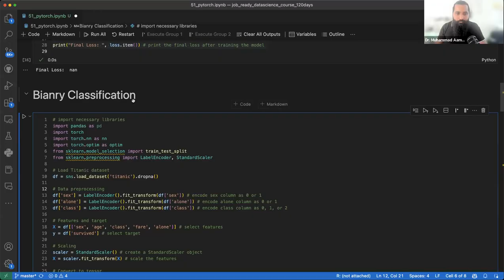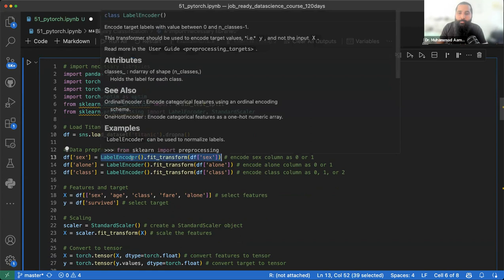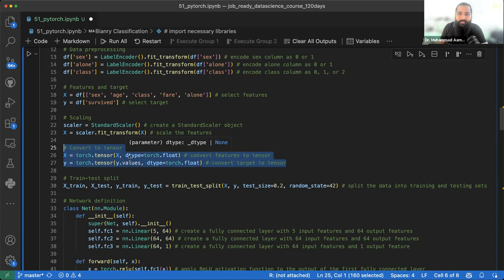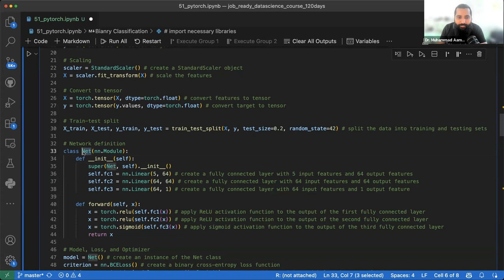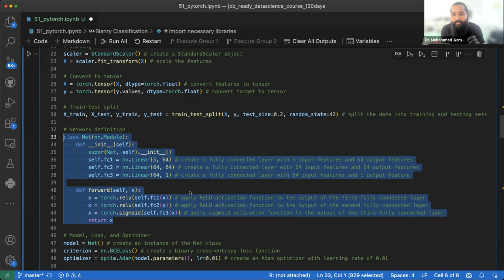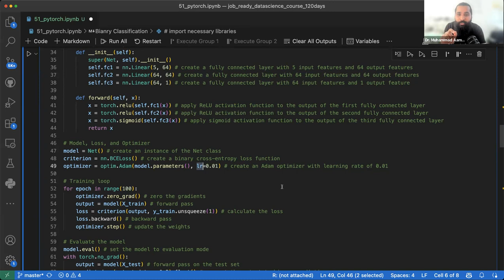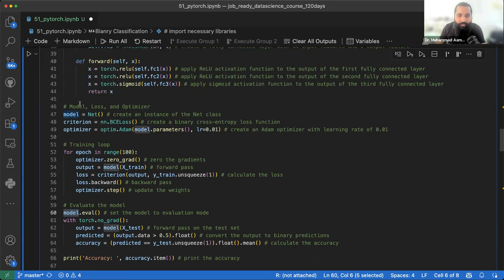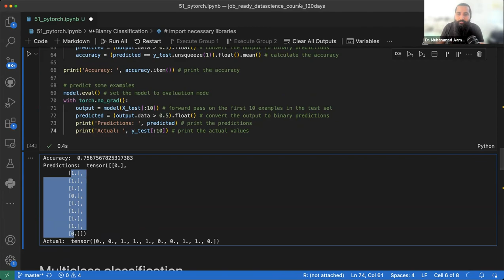Binary Class Classification using Artificial Neural Networks in PyTorch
Video Description:
Learn how to implement an artificial neural network for binary classification tasks in PyTorch. We'll train a simple ANN on sample data to classify between two classes. Step-by-step walkthrough covering data preprocessing, ANN model building, training loop, optimization, and making predictions. This practical tutorial will give you hands-on experience with binary classifiers in PyTorch. Useful for anyone looking to get started with neural network implementation for binary classification problems.